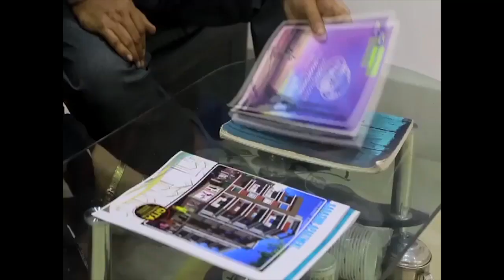সিঙ্গুর নিয়ে বিস্ফোরক নওশাদ সিদ্দিকী। .....